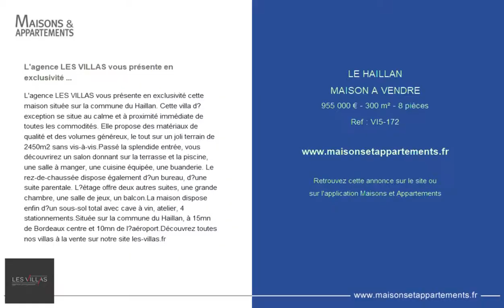LE HAILLAN - MAISON A VENDRE - 955 000 € - 300 m² - 8 pièces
Référence : VI5-172

L'agence LES VILLAS vous présente en exclusivité ...
L'agence LES VILLAS vous présente en exclusivité cette maison située sur la commune du Haillan. Cette villa d?exception se situe au calme et à proximité immédiate de toutes les commodités. Elle propose des matériaux de qualité et des volumes généreux, le tout sur un joli terrain de 2450m2 sans vis-à-vis.Passé la splendide entrée, vous découvrirez un salon donnant sur la terrasse et la piscine, une salle à manger, une cuisine équipée, une buanderie. Le rez-de-chaussée dispose également d?un bureau, d?une suite parentale. L?étage offre deux autres suites, une grande chambre, une salle de jeux, un balcon.La maison dispose enfin d?un sous-sol total avec cave à vin, atelier, 4 stationnements.Située sur la commune du Haillan, à 15mn de Bordeaux centre et 10mn de l?aéroport.Découvrez toutes nos villas à la vente sur notre site les-villas.fr

Cette annonce vous est proposée par l'agence LES VILLAS